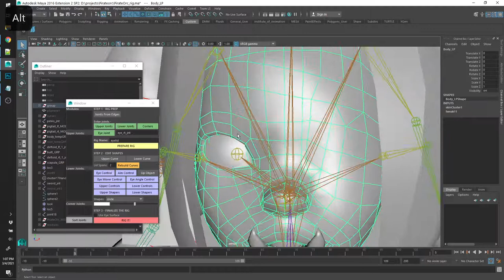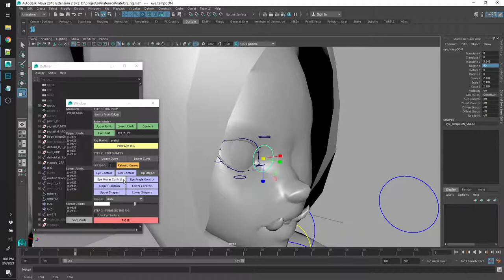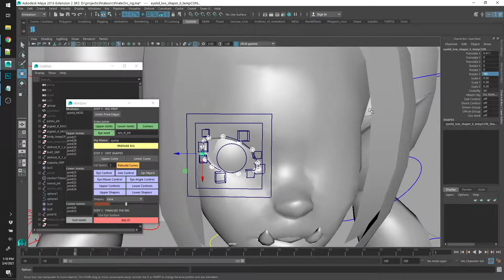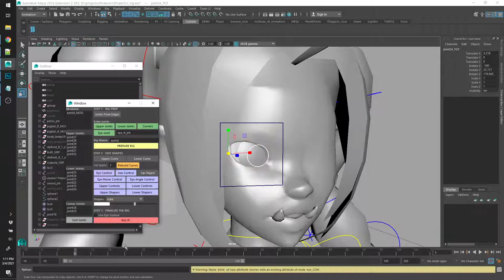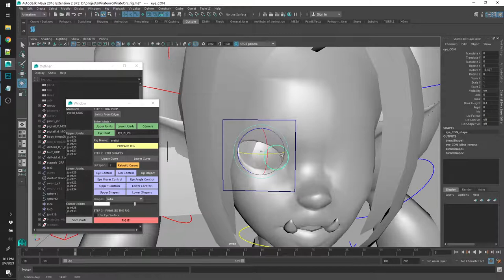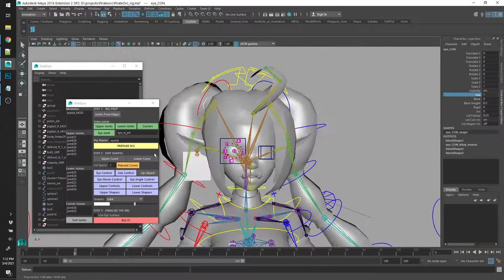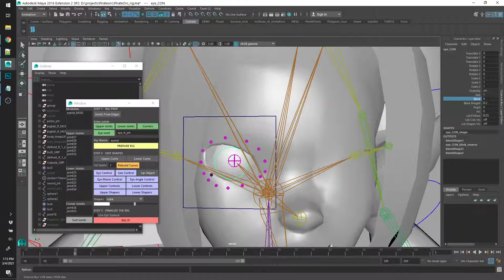Eyelid rig UI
Testing out the UI for my eyelid rigging script.